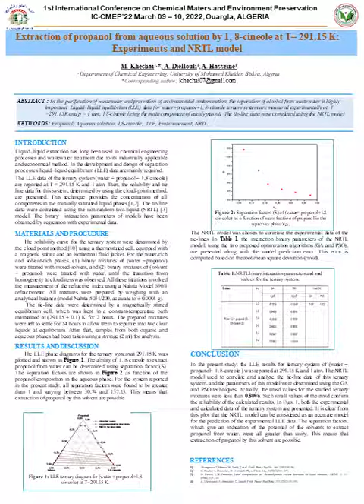Extraction of propanol from aqueous solution by 1, 8 cineole at T= 291 15 K Experiments and NRTL mod